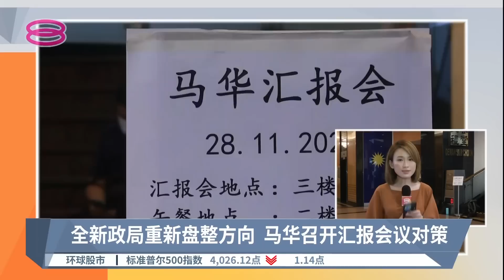全新政局重新盘整方向 马华召开汇报会议对策 | 现场连线【2022.11.28 八度空间午间新闻】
【全新政局重新盘整方向  马华召开汇报会议对策】
现场连线 | 在首相安华为首的团结政府公布内阁阵容前，马华今天在吉隆坡党总部召开汇报会，与基层领袖讨论当前政局。之前一度传出，这场会议将讨论作为政府一员的马华要不要入阁。更多详情，人在现场的记者报道最新情况。